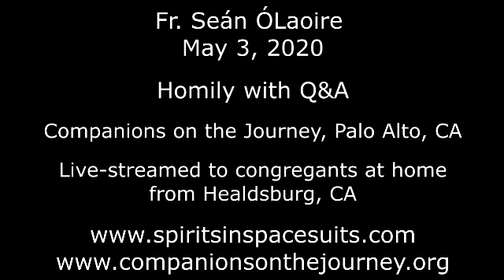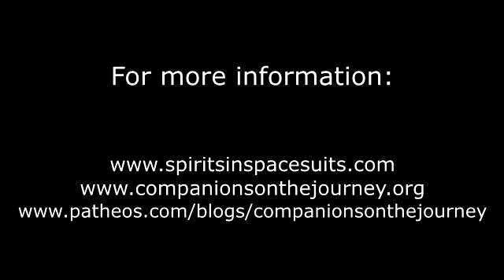2020-05-03 Those Who Have Ears to Hear, Let Them Hear!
Sprinkled throughout the Synoptic Gospels, in mantralike fashion, is the frustrated appeal by Jesus after many of his parables, “Those who have ears to hear, let them hear!” His frustration is that people are only unpacking his message in a literal, intellectual way and not at the soul-heart-intuitive level. In my homily today, I speak of this fundamentalist approach in both dogmatic religion and materialistic ‘scientism’. I go on to invent six parables of my own to illustrate this obstinate attempt to create reality models while only admitting selected data from pre-selected methods of inquiry.

Fr. Seán ÓLaoire, PhD was ordained a Catholic Priest in 1972 and is Spiritual Director of Companions on the Journey, a community which seeks to recognize the God / divinity within each and all of us. Through homilies and lectures, Fr.Seán inspires and empowers us to develop our own personal cosmology where each individual’s spirituality is seen as derived from his / her experiences of God, immanent and transcendent, and illuminated by the teachings of Christ and the wisdom of other spiritual traditions. People of all faiths are welcome to liturgical services: Friday 7:30 AM, St. Mark’s Chapel, 600 Colorado Avenue, Palo Alto CA 94306; and Sunday, 9:30 AM, Seventh Day Adventist Church, 786 Channing Avenue, Palo Alto CA 94301. To contact Fr.